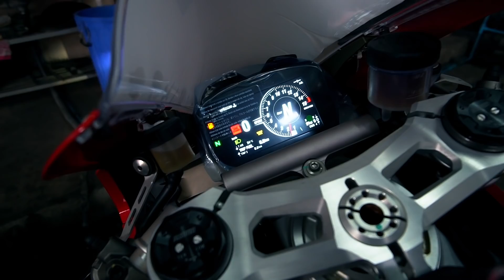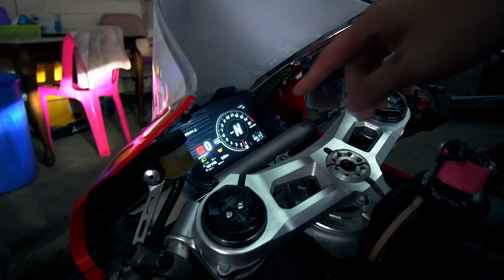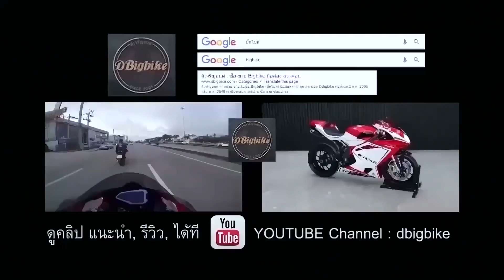LIVE | DUCATI V4 Panigale มือสอง มาแล้วววว | ร้าน BIGBIKE & SUPERBIKE